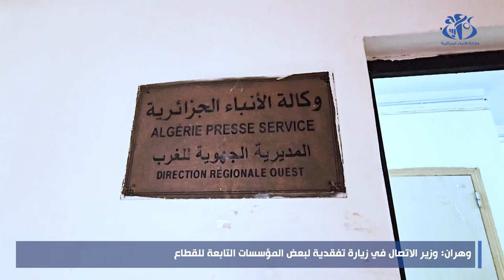بوسليماني: قانون أساسي جديد لوكالة الأنباء الجزائرية سيصدر قريبا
وهران (وأج)- أعلن وزير الاتصال  محمد بوسليماني، أنه سيصدر خلال السنة الجارية  قانون أساسي جديد لوكالة الأنباء الجزائرية من شأنه مواكبة آفاق تطورها وعصرنتها، موضحا على هامش تفقده لعدد  المؤسسات التابعة لقطاعه في الولاية، ان هذا القانون الأساسي  يتواجد حاليا قيد المناقشة و الإثراء و سيكون جاهزا
خلال السنة الحالية.